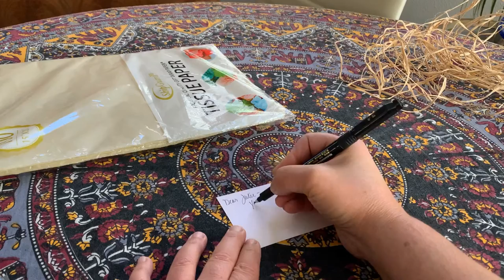Painting With Mel - Let's Package an Order!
Fun behind the scenes peek at how I package the materials in your all-in-one acrylic painting kits.  Opening packages should be fun and exciting.  I like to use crinkly paper and raffia to keep things cute.
to find your next painting.  Whether you paint and sip at home alone or with friends, I promise to make it fun and easy!